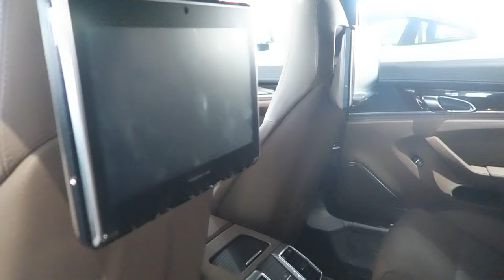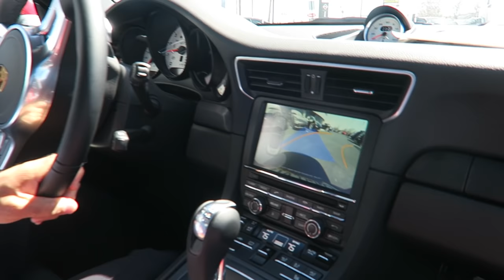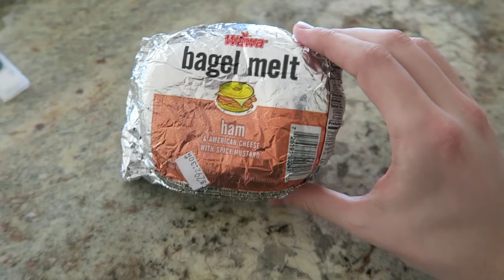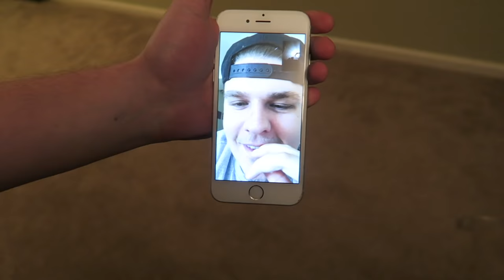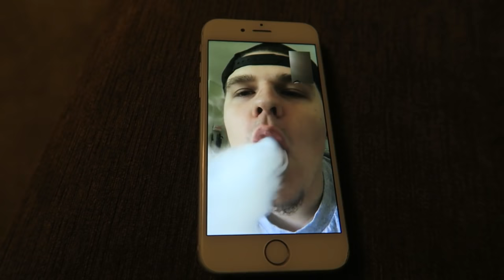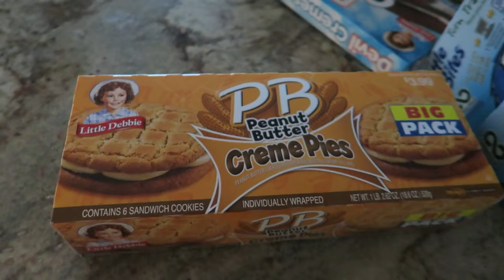TRY NOT TO LAUGH!